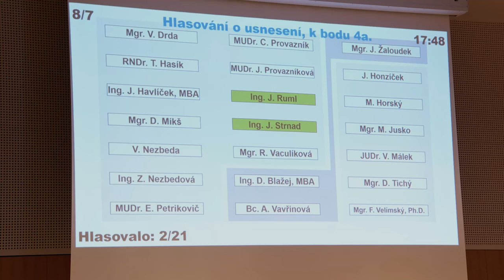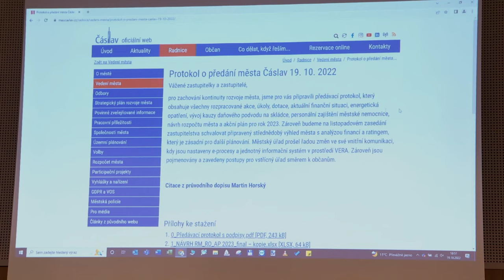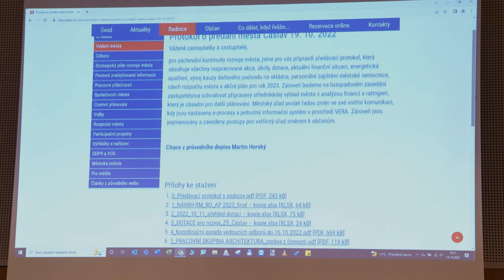Co Strnadovci versus Málkovci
🔴🎥 Co se dělo na prvním povolebním městském zastupitelstvu v Čáslavi? Strnadovci versus Málkovci

Do zastupitelstva se nakonec dostala pouze tři uskupení: ČSSD a Nezávislí, Čáslav pro všechny, ANO 2011. Zbylých 6 volebních stran v městském zastupitelstvu nebude mít své zástupce.

1. ČSSD a NEZÁVISLÍ, 45,99 %, 12 zastupitelů
2. Čáslav pro všechny, 21,65 %, 6 zastupitelů
3. ANO 2011, 13,13 %, 3 zastupitelé
4. ODS 4,66 %
5. Šance pro rodinu 3,74 %
6. Česká pirátská strana 3,29 %
7. Čáslav sobě 3,04 %
8. KSČM 2,39 %
9. NAŠE Čáslav 2,11 %

video: Město Čáslav, TV Čáslav